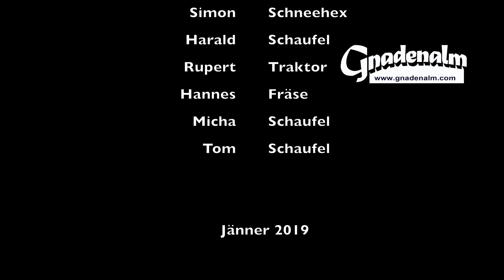Obertauern Gnadenalm Schneeräumen 2019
Obertauern, Jänner 2019!
Die Dächer auf der Gnadenalm werden abgschöpft und vom Schnee geräumt damit wieder neuer Platz hat!